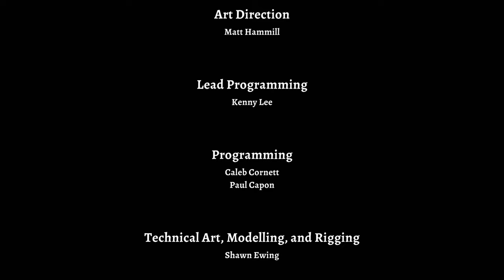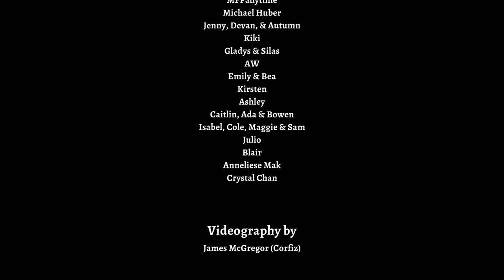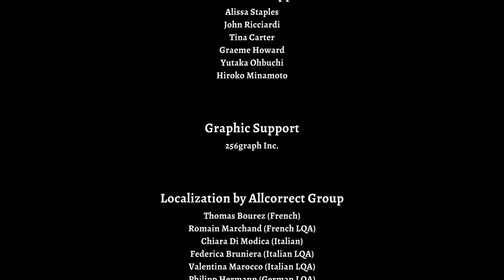Rogue Legacy 2 - PS4 gameplay part 4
Popping the final two trophies along with the platinum!

｢Timestamps｣
00:00:00 Game Start